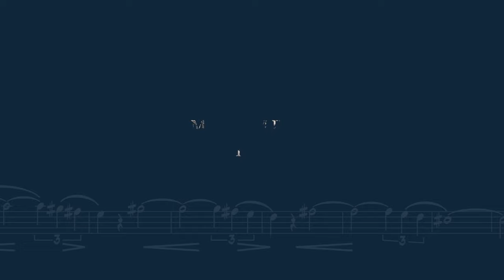My Nottingham Symphony 🎻 | University of Nottingham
We asked our Music Technology students to create a symphony about the Nottingham student experience. These four movements tell the story of moving to campus and Welcome, of study, of leisure and participation, of assessments and finals, finishing with the celebration of graduation. Music by Catherine Glenister, Paul Emmett, Ben Rindl, Tor Johannson, George Waters, Alex Paszkowicz, Matt Wilson and Eloise Crossman.